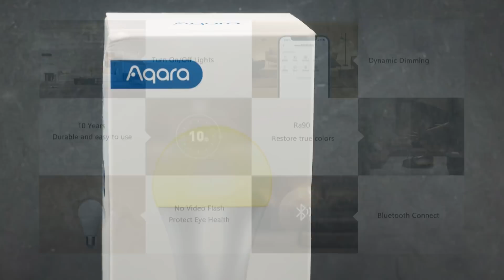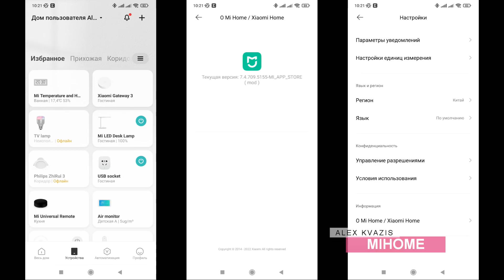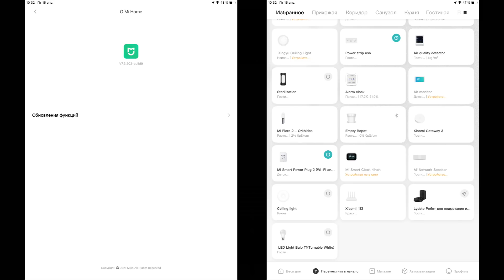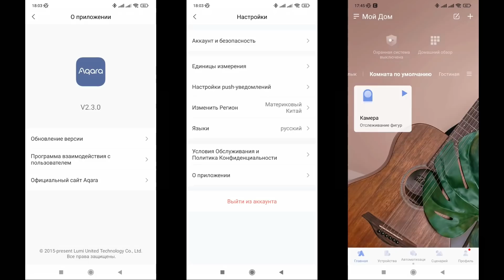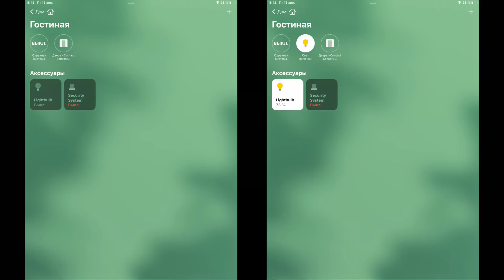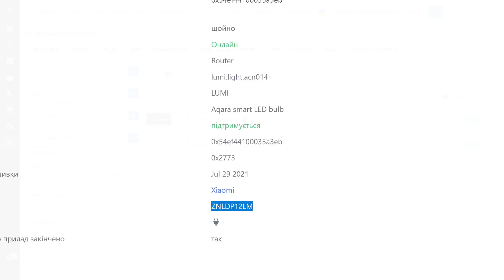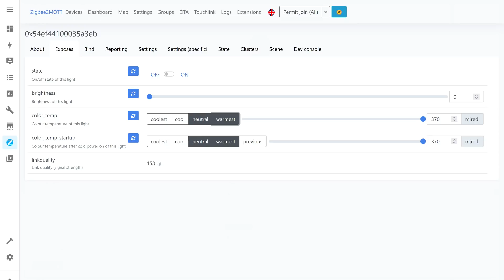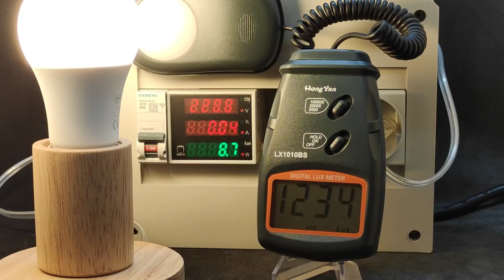Aqara T1 ZNLDP13LM - обновление Zigbee LED лампочки E27 - шаг вперед или назад?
Этот обзор посвящен обновленной версии умной LED лампочки c интерфейсом Zigbee 3.0 - Aqara T1 ZNLDP13LM. Проверяем работоспособность и функциональность под Mihome, Aqara home, Apple Homekit, Home Assistant, zigbee2mqtt. Сравнительный тест с лампочкой первой версии.

Обновлено 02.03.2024, в zigbee2mqtt для ZNLDP13LM - корректно работает память состояния.

00:00 - Вступление
00:29 - Параметры
00:59 - Поставка
01:40 - Внешний вид
03:00 - Mihome
04:16 - Плагин
06:55 - Автоматизации
07:36 - Aqara Home
09:05 - Автоматизации
09:48 - Apple HomeKit
10:29 - Home Assistant
13:08 - Внешний конвертер
13:53 - Сравнительный тест
16:00 - Вывод